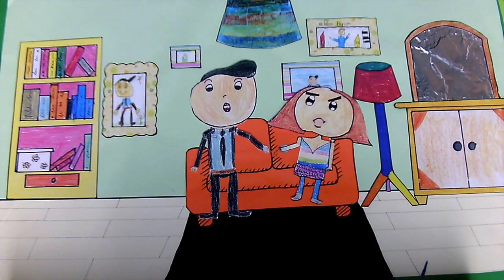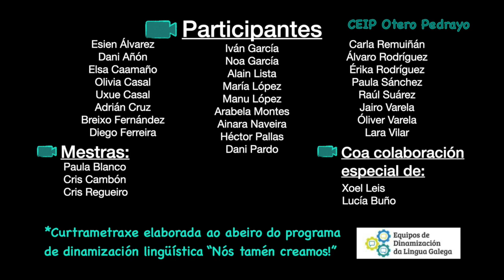Paco Papán, do CEIP Ramón Otero Pedrayo (A Laracha, A Coruña)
Premios Nós tamén creamos! a curtas de animación en galego 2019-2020
Categoría 3º e 4º de educación primaria. Paco Papán, do CEIP Ramón Otero Pedrayo (A Laracha, A Coruña)